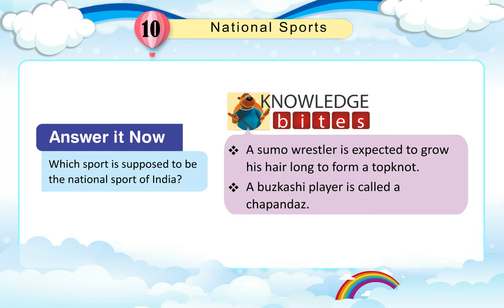Cloud Nine Books G.K. Class 3 Sem 2 Chapter 10